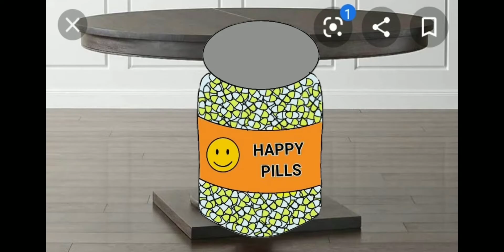Panic Meme//short//doesnt make sense ;w;